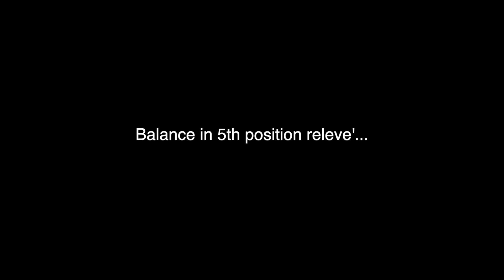TMI Dance 5 | Site Specific Dance with Kellyn Thornburg